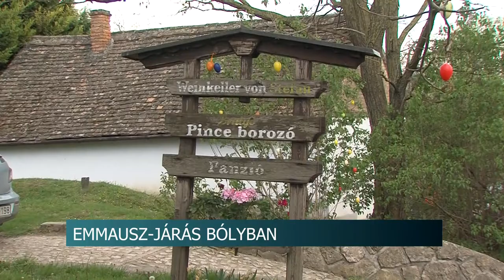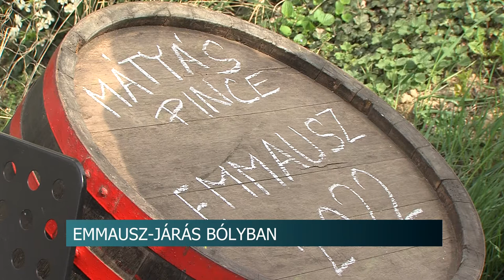Emmausz-járás Bólyban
Húsvéthétfőn a délelőtti kálvária-dombi szentmise után megtelnek a bólyi pincefalu présházai. Az Emmausz-járás több mint 100 évre visszanyúló, bibliai gyökerű, német nemzetiséghez kapcsolódó szokás, amely a mai napig aktívan él a városban. A húsvéthétfői családi program 2011-ben a szellemi kulturális örökségek listájára is felkerült.